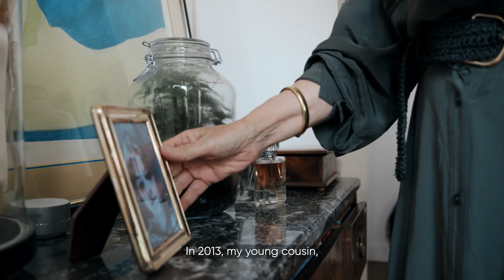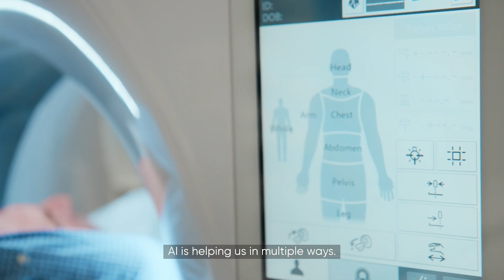Rewriting Cancer - produced by BBC StoryWorks Commerical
After radiologist Marie-Pierre lost her cousin to lung cancer, a screening helped to catch her own cancer early. Discover the impact improved imaging is having on potentially life-saving CT scans, helping shape a new standard in lung cancer detection.